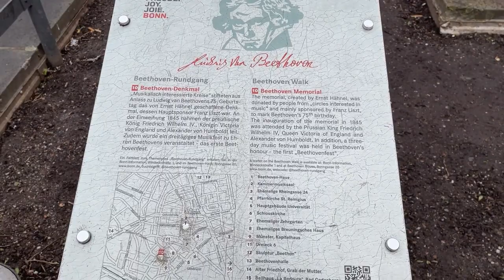Nandito na sila, our Family from Bavaria (Bayern), Germany l We & Sophie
We are Filipino Nurses working here in Germany and has been blessed with a beautiful Daughter. Starting this vlog as keepsakes or memories to look back in the future and also for our daughter to see how she's growing.

With this, we would like to share also to everyone especially to our family back home how our life's been here being away from the Philippines.

Hope we could share the goodvibes and positivity to each and everyone who watches our vlog. We are greatly thankful for your support. We pray that we may be able to create a wounderful family with you here in youtube as we share our life to everyone🤍

May Godbless us all🙏🏻